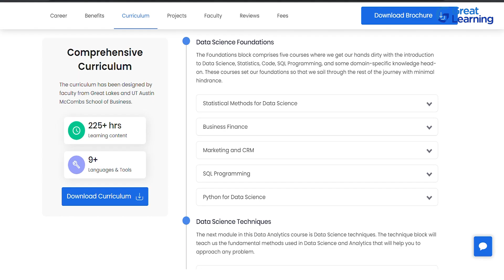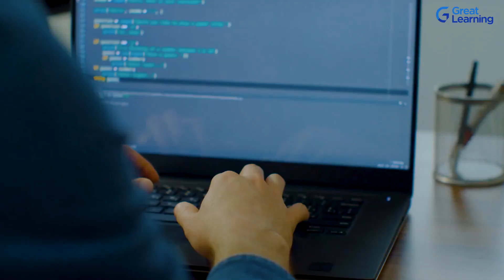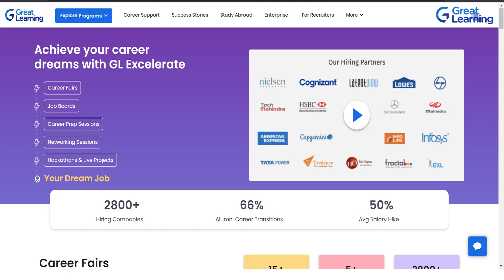Data Science and Business Analytics Program Testimonial | Vaibhav Shankdhar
Learn how the program helped Vaibhav in securing a role as a Business Analyst at Amazon.

About the program - The Postgraduate Program Data Science and Business Analytics has been designed to give you the academic rigor, learning support, and peer interaction of a full-time course with the flexibility of an online program. A structured learning journey keeps you on track throughout as you achieve your weekly learning milestones with your mentor and benefit from their rich professional experience.